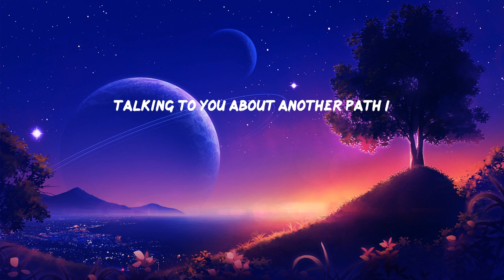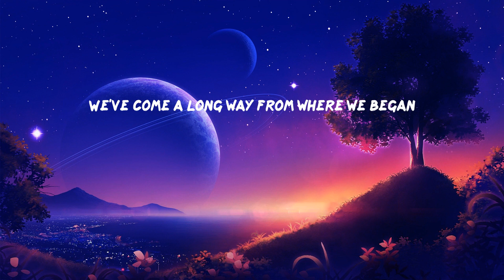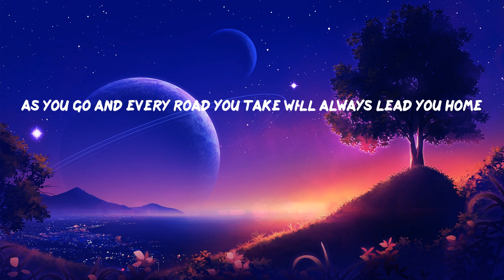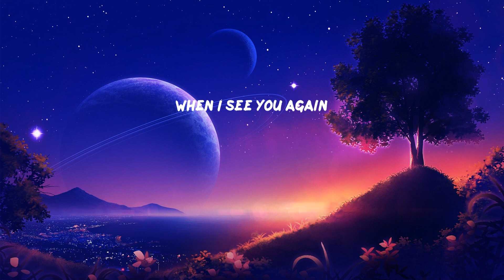Wiz Khalifa - See You Again (Lyrics)